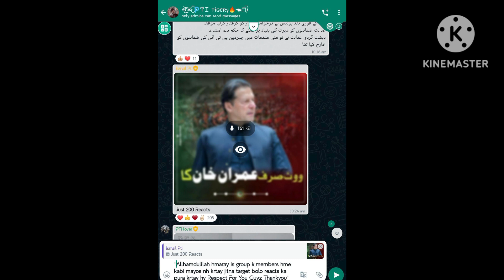tribute video imran khan / reactions imran khan videos/google /pti / tik tok/ clip/sharukh khan/tom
tribute video imran khan / reactions imran khan videos/google /pti / tik tok/ clip/sharukh khan/tom comedy cartoon gaming keşfet tom tiktok dance funny design gaming tribute kingkohli king khan